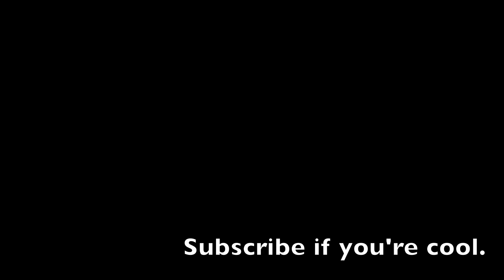SISTER TAG!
This is my sister, Allison!
I just wanted to do a video like this so you guys can get to me better (: I may try to do a video like this every once in a while. ANYWAY hope you enjoy! :))